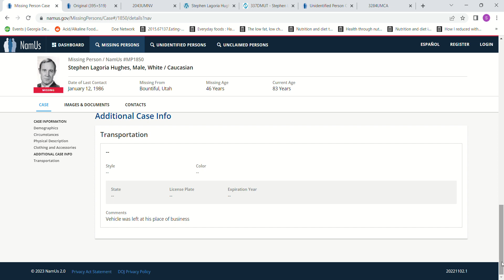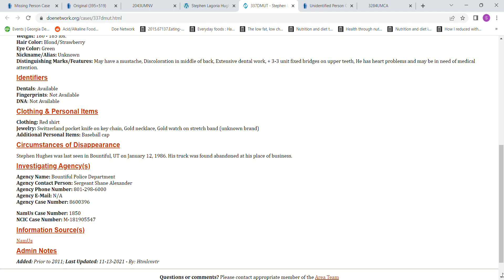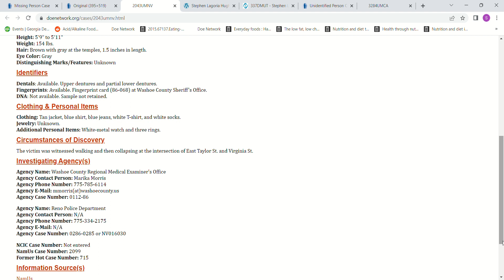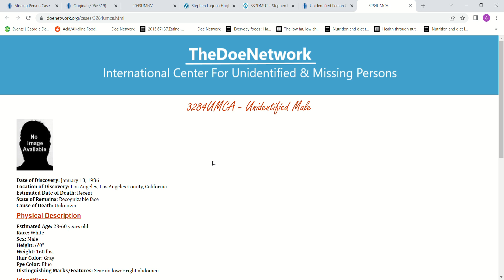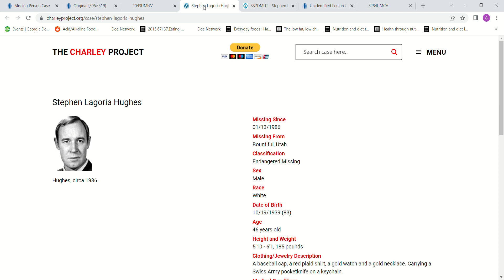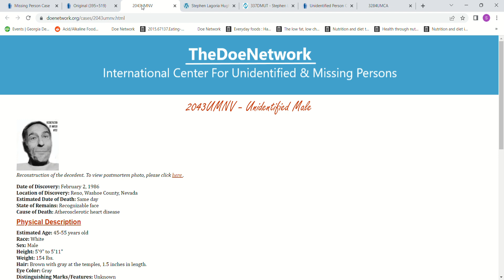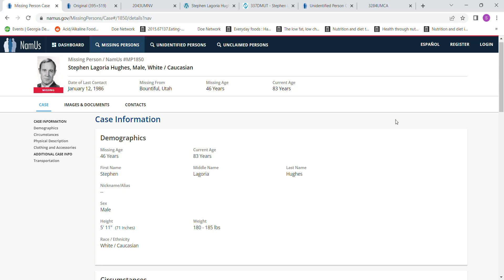Missing Stephen Lagoria Hughes age 46 January 12, 1986 Bountiful Utah John Doe Reno, Nevada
Missing Stephen Lagoria Hughes age 46 January 12, 1986 Bountiful Utah 2 wks later John Doe Reno, Nevada